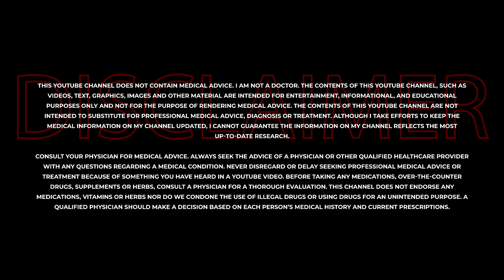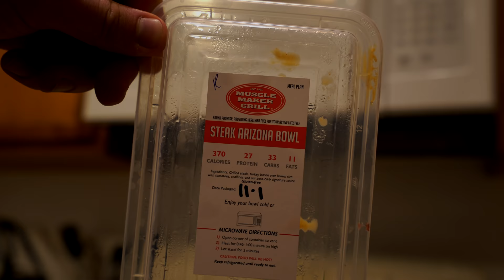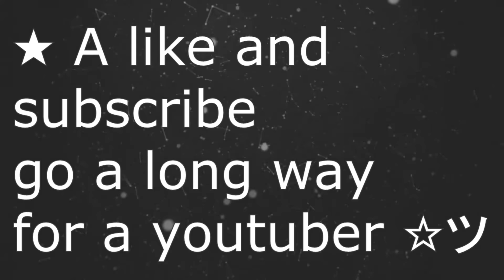*RAW-DAY IN THE LIFE* of AN Openly-ENHANCED BODYBUILDER